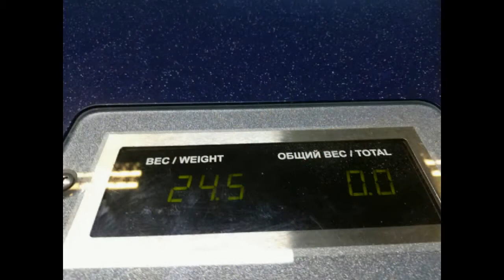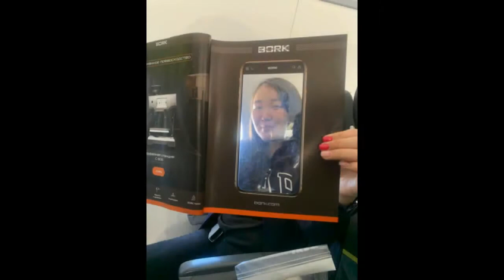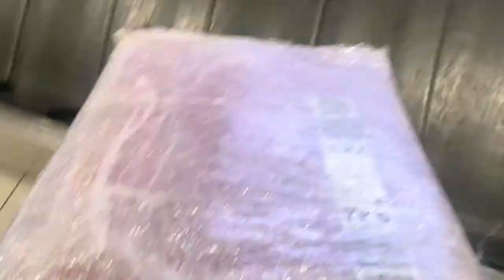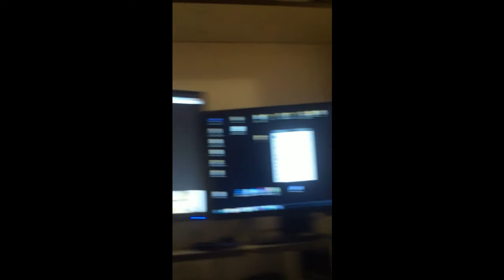Якутск Москва с каникул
17 февраля, 2020 года